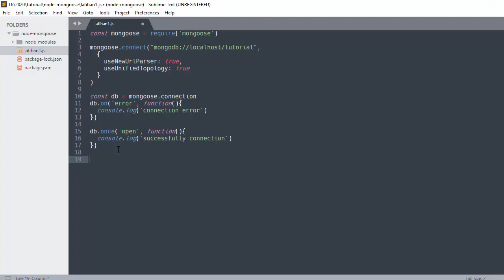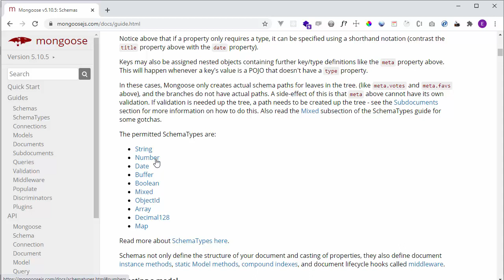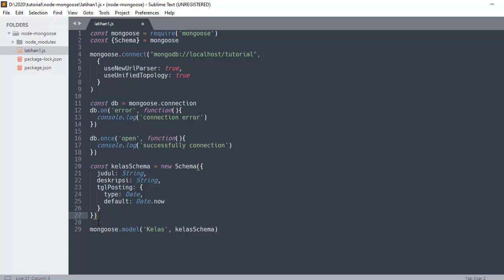Tutorial Mongoose Indonesia - #7 Membuat Schema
Berikut ini contoh pembuatan schema dari data modelnya dengan untuk mendefinisikan sebuah kolom sekaligus menentukan type data pada setiap kolom yang di buat. Pada akhirnya struktur schemanya dipetakan kedalam sebuah model.

Mongoose dapat mendukung type data diantaranya string, number, date, boolean, objectId atau array.

Semoga Bermanfaat.
Terimakasih.